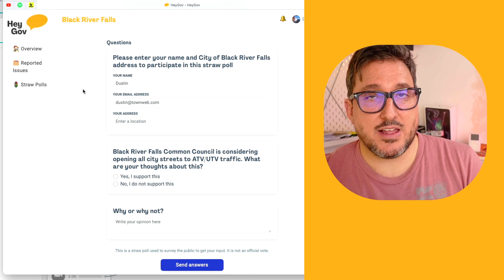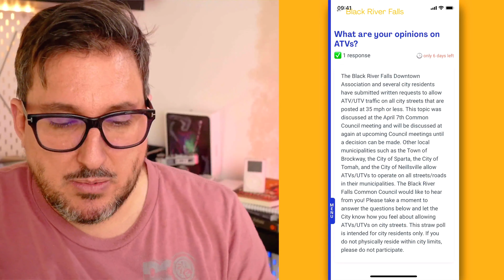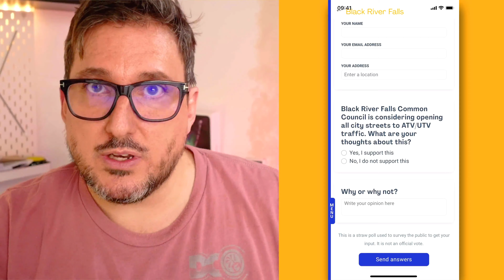Municipal Software to Poll your Citizens (Alternative to Survey Monkey)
The team at HeyGov has been working on a new feature that HeyGov customers can take advantage of. This new feature allows you to poll your citizens using the "Straw Poll" feature.

Topics discussed:
- Get feedback and citizen sentiment through a polling feature
- Use an alternative to SurveyMonkey
- Example straw poll used by Black River Falls
- Android & iOS app coming very soon!